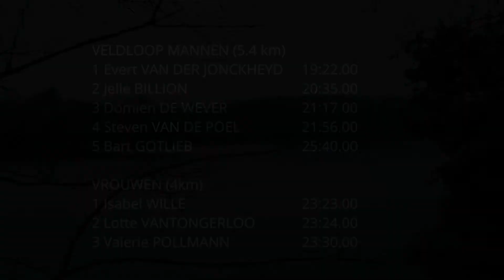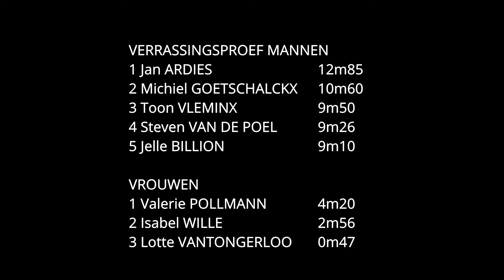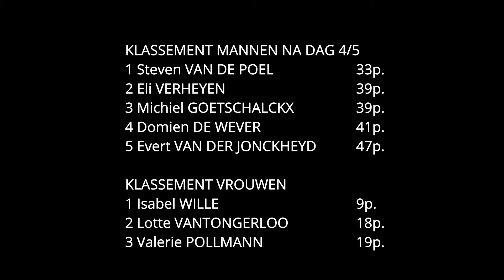ACHTKAMP BRASSCHAAT 2020 - DAG 4/5 - VELDLOOP & VERRASSINGSPROEF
Traditioneel vindt in Brasschaat sinds 1950 elke herfst de Achtkamp plaats.
Door corona werd de 71ste editie afgelast. TEAM4FUN besloot dan maar zelf een officieuze coronaproof Achtkamp te organiseren. Verspreid over vijf zondagen vonden in de herfst van 2020 acht proeven plaats in Brasschaat en ruime omgeving. Op dag 4 stonden de veldloop en een verrassingsproef op het programma.

Camera en montage: Jonas Verheyen